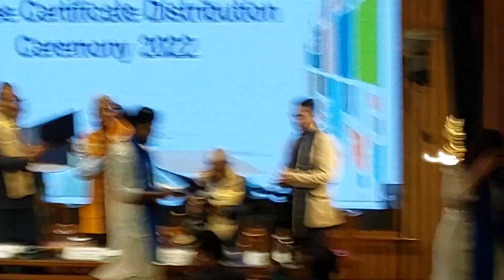Graduation Ceremony 2019-2022 | Master Of Human Resources Developement Management